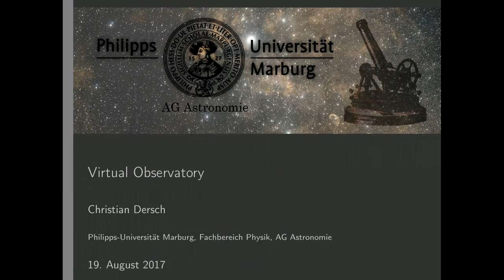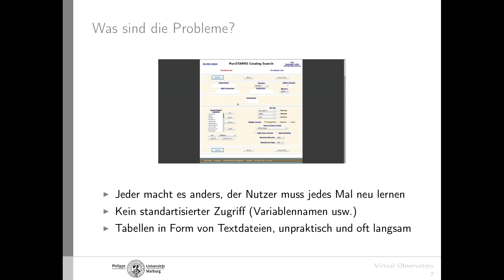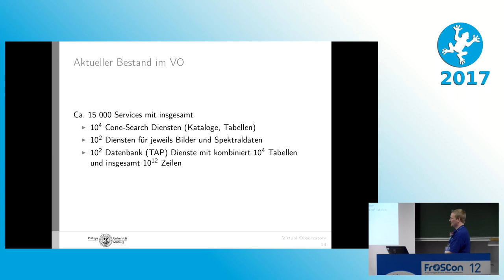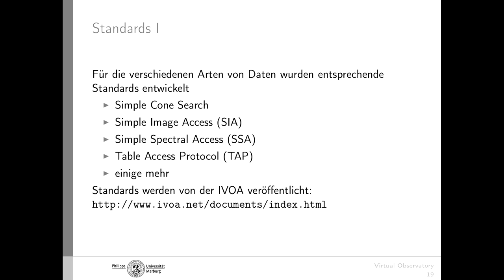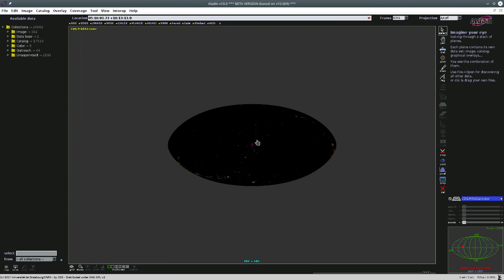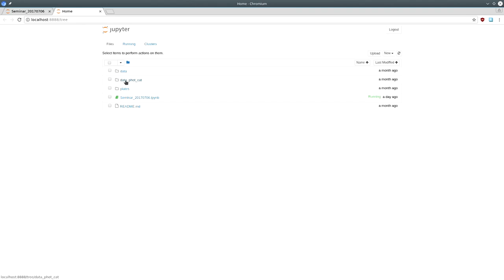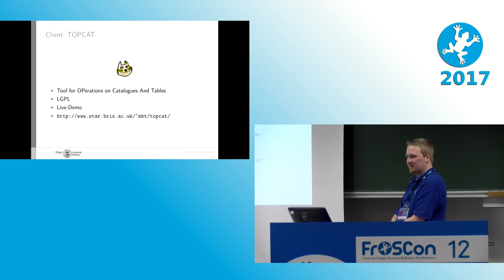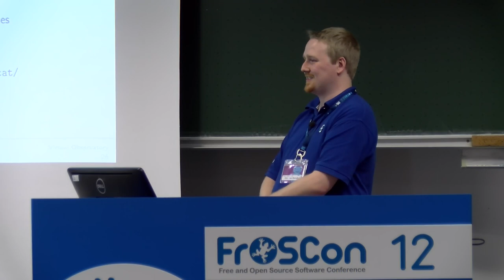2017 Virtual Observatory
Das Virtual Observatory (VO) ist eine Sammlung von astronomischen Datenarchiven und -diensten im Internet. Die Vision ist der transparente und nahtlose Zugriff auf alle astronomischen Daten. Astronomische Daten sind hierbei Daten verschiedenster Art, neben klassischen Katalogen auch Bilddaten, andere Messdaten und Daten aus Simulationen. Dies ermöglicht Forschern den einfachen Zugriff auf Daten und Ressourcen für ihre wissenschaftliche Tätigkeit, auch ist dieser offene Zugriff eine Grundlage für Reproduzierbarkeit und
weitere Analysen. Die Veröffentlichung von Daten und Diensten im VO nimmt einen immer größeren Stellenwert ein, so werden z.B. die Daten des Astrometriesateliten Gaia auf diese Weise veröffenlicht.

Christian Dersch